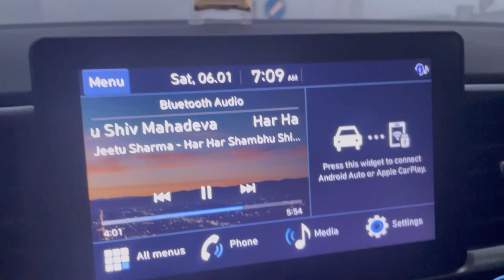GHAZIABAD TO MANALI ♥️ TRIP DAY - 1 | Sehrawat_7766 vlogs